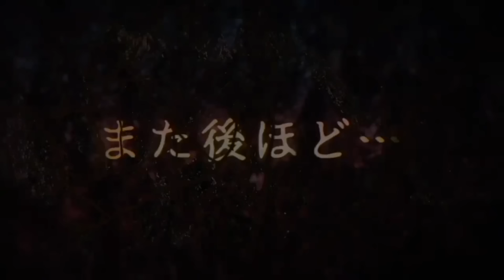あの歌のおにぎりの意味とは…ゆるっとライトな都市伝説をご紹介！ THCオカルトラジオ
本日は明日誰かに話したくなるような、
ゆるっとしたライトな都市伝説をご紹介します！

お友だち追加はこちらから！

[使用機材]
・マイク
AKG　C747
・オーディオインターフェイス
YAMAHA MG10XU
・DAW
ProTools
PC
APPLE MacBookPro＆AIR

From Book
From Internet
5ch使用許諾申請済みです。

BGMer様
DOVA-SYNDROME様
写真AC様
on-jin様

THCOT